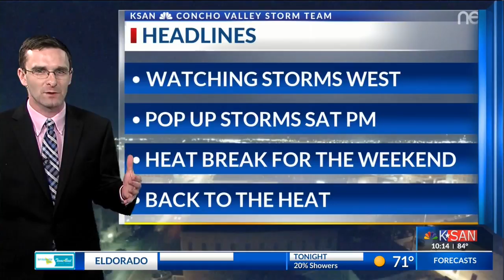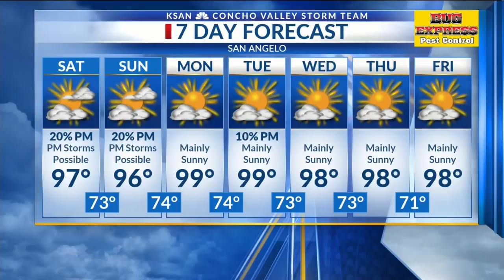KSAN 10pm Weather - Friday June 8, 2018